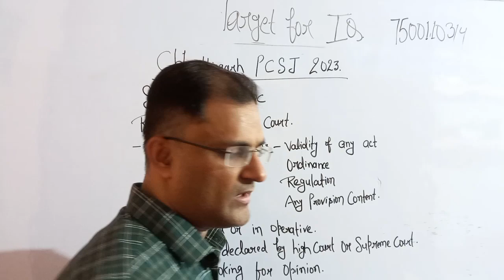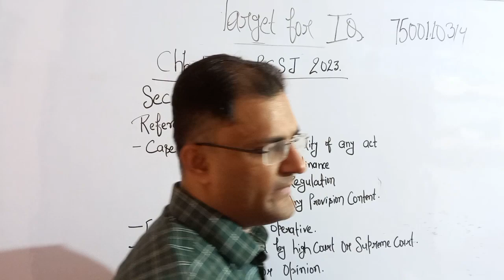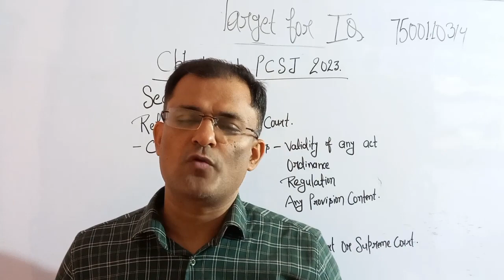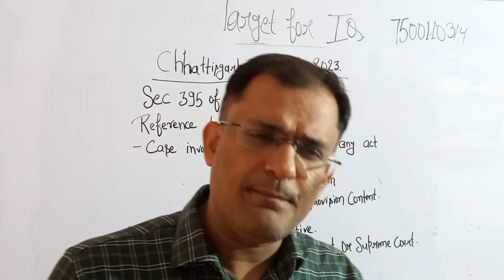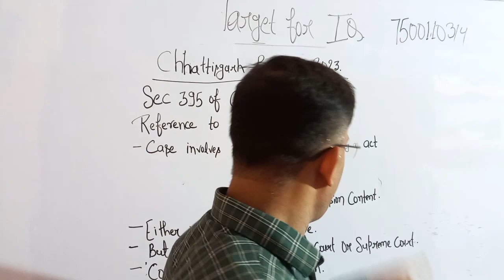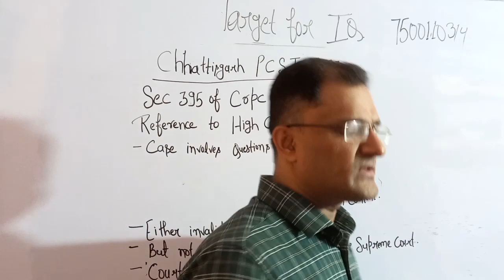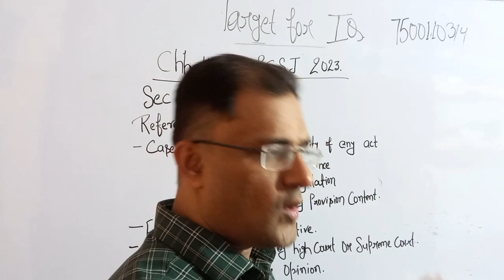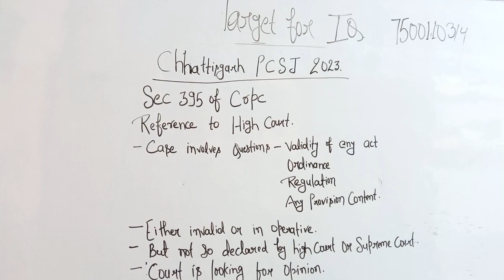Reference under Cr PC for Chhattisgarh/MP PCS J || By Ravi Jha Sir || Target for IQ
Chhattisgarh Civil judge 2023

New Batch from - 5 June ,2023
Course no-1👍

Class time - 7 to 8:30pm
Both languages (Hindi/English )
Cover Complete all 15 act 👍
Live classes on our app ( Target for IQ)
Recorded also Available for 1 year ,discuss with teacher's
We will also provide Complete notes , test paper, mock test,  subject wise test series in pdf format
इस batch  में सब कुछ होगा
Fee 4999

Course no-2 👍
Chhattisgarh local act
Class time 7pm to 8pm
Subject- chhattisgarh rent control Act
                Court fee
                Registration act
                Chhattisgarh land revenue
                Chhattisgarh Excise
Fee -2499

Course No-3
Chhattisgarh test series
Total 50 Test ( 10 Full Mock +40 subjects wise)
Fee 999

Join process:-
Name,City,medium,
Course name-chhattisgarh Civil JUDGE

Payment options:-
Gpay,phone pay, paytm- 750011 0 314

More information 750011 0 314, 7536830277,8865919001